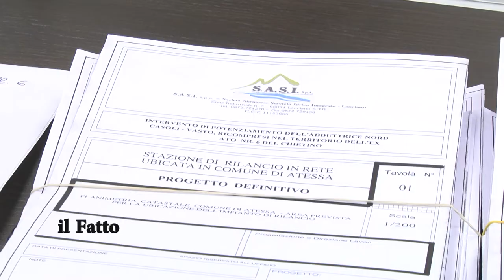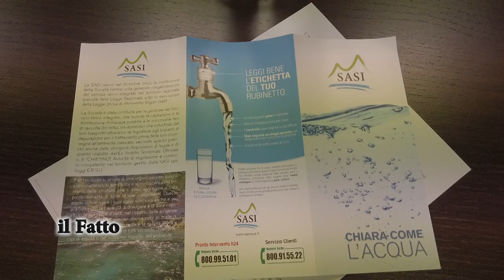IL FATTO - Crisi idrica: Sasi, i piani per fronteggiare l’emergenza